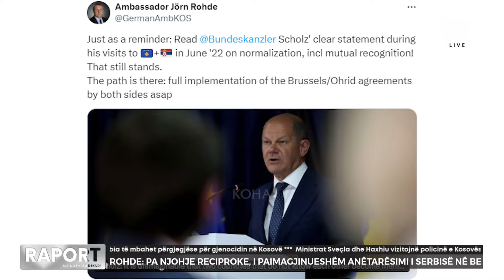Rohde: Pa njohje reciproke, i paimagjinueshëm anëtarsimi i Serbisë